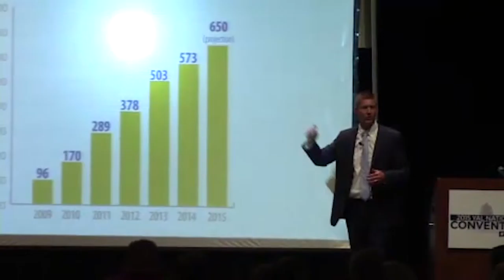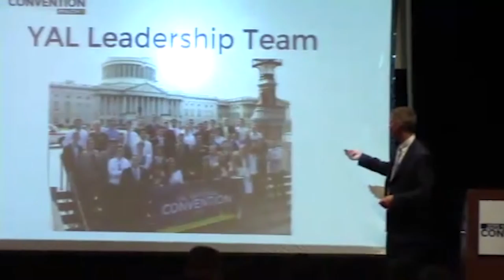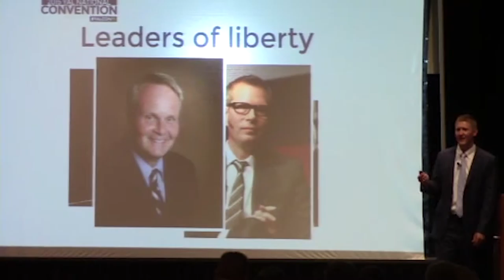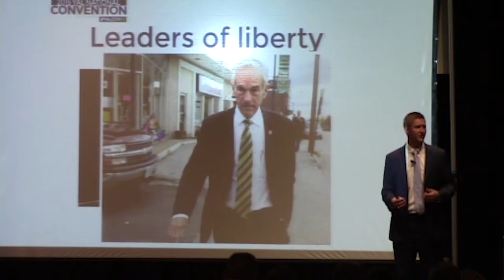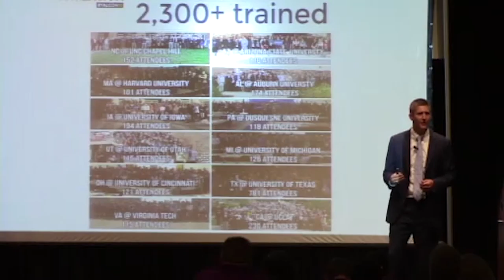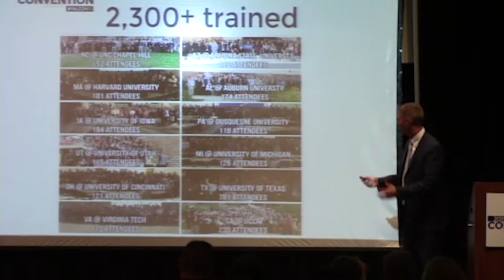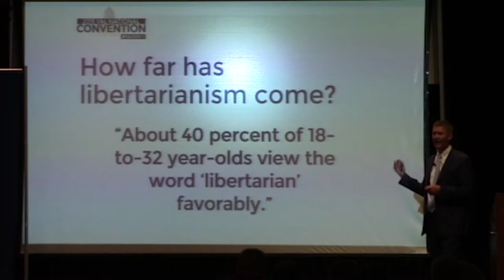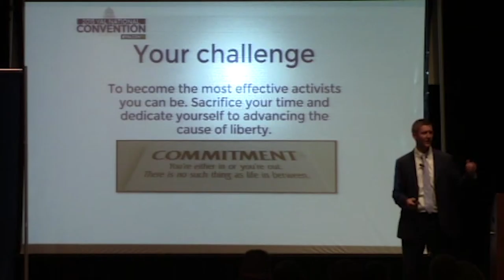YAL: Our mission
Featuring YAL Executive Director, Jeff Frazee